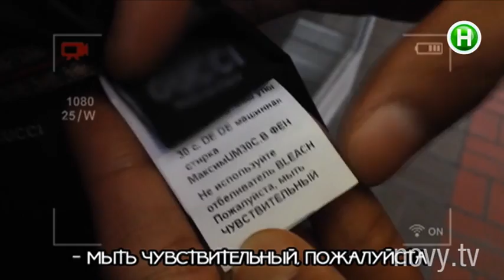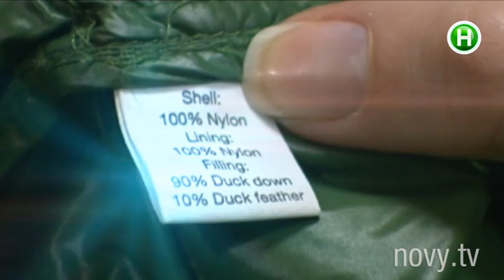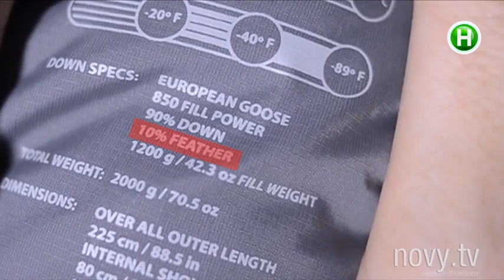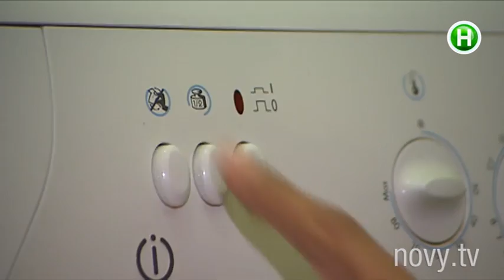Вы даже не догадываетесь, чем набит ваш пуховик!- Абзац! - 02.12.2014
Пух молодого енота?!

Абзац! – информационная программа в формате инфотейнмент. Эксклюзивный проект, аналогов которому нет в Украине! C юмором, иронией, импровизацией и практической пользой для зрителя. Абзац! – результат объединения Репортера и Пираний.